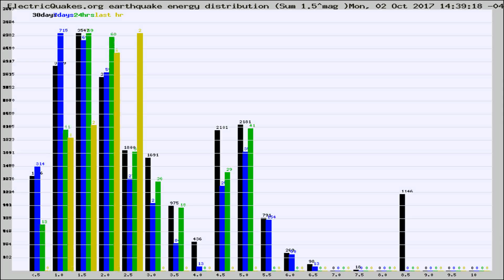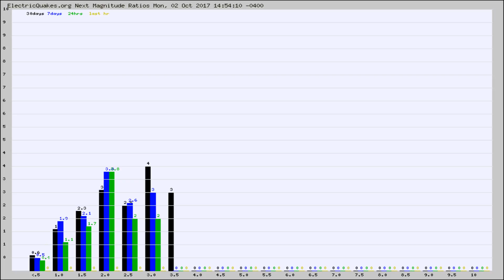Todays_Hourly_World_Earthquake_Statistics_from_ElectricQuakes.org_10-02-17+15:02:01